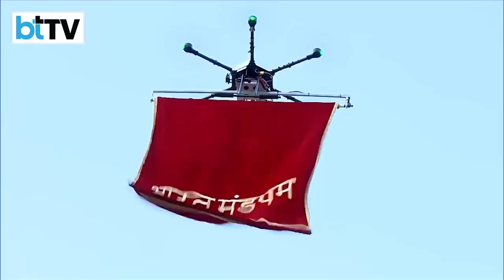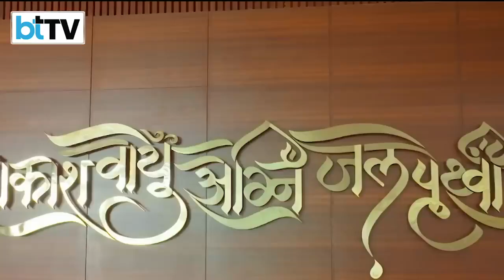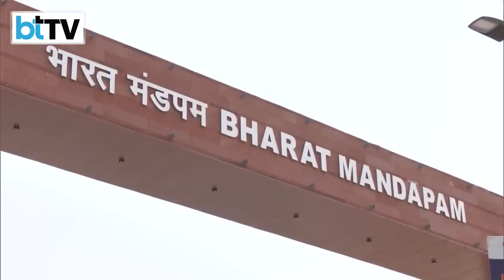How Bharat Mandapam Embodies India's Inspiration From Tradition And Pursuit Of Excellence